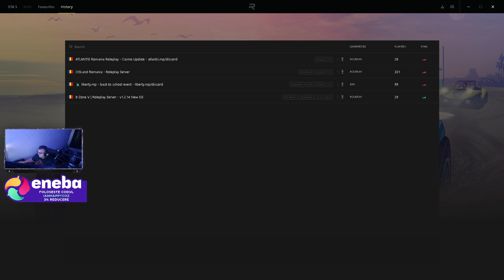[GTA5 - RAGEMP] - ATLANTIS - Am fost la peste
Informatii:
Donatiile nu sunt obligatorii dar daca doresti aici este link-ul (Nu apare pe live)

EpicGames: QuicKTimeYT

️ My Setup ️
 Accesoriile si perifericele pe care le folosesc:
 Camera pentru livestream: AUKEY 1080p
 Casti: DIZA100 Onikuma Gaming Headset
️ Microfon: Tonor TC-2030 Microfon
️ Tastatura: Sharkoon Skiller SGK4 Gaming
️ Mouse: TRUST GXT 108
 MousePad: RuoCherg Gaming Mouse Mat with RGB Lighting,
 Monitor secundar: HP 60HZ
Componetele PC-ului de Gaming:
 Procesor: Intel Core i7-9700 CPU 3.00 GHz
 Placa Video: nVidia GeForce RTX 3080TI Super 12gb
 Memorii RAM: 32 GB